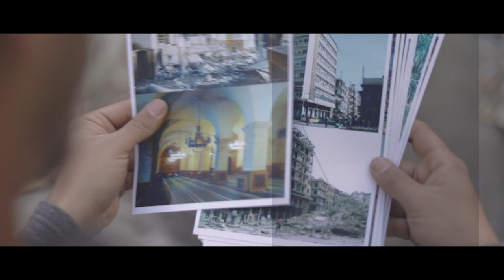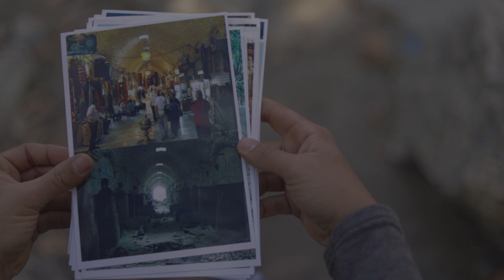فيديو كليب صرنا أغراب لـِ { محمد منتصر } 2019 official video clip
▪︎كلمات وأداء وإخراج { محمد_منتصر }
▪︎تصوير { قصي برادعي }
▪︎هندسة صوتية { جمال عقاد }

اغاني عن الغربة والسفر mp3,
اغانى عن الغربة مصرية,
اغاني عن الغربة حزينة,
اغاني عن الغربة سوريا,
اغاني عن الغربة سودانية,
اغاني يمنية عن الغربة,
اغاني هيثم يوسف عن الغربة,
اغاني عن الغربة والام,
اغاني عن الغربة والسفر,
أغاني عن الغربه والفراق,
اغاني عن الغربة والاشتياق,
اغاني عن الغربة والسفر مصرية,
اغاني عن الغربة والوحدة,
اغاني عن الغربة حالات واتس,
اغاني عن الغربه,
اغاني عن الغربه والسفر,
اغاني عن الغربه حالات واتس اب,
اغاني عن الغربه وفراق الاهل,
اغاني عن الغربه يمنيه,
اغاني عن الغربه حزينه,
اغاني عن الغربه حزين,
اغاني عن الغربة مغربية,
اغاني تركية عن الغربة مترجمة,
اغاني كردية حزينة عن الغربة مترجمة,
اغاني عن الغربة بدون موسيقى,
اغاني عن العودة من الغربة,
اغاني مغربية قديمة عن الغربة,
اغاني عن الغربة لبنانية,
اغاني عن الغربة كردية,
اغاني كردية حزينة عن الغربة,
اغاني كردية عن الغربة حالات واتس,
اغاني كردية حزينة عن الغربة حالات واتس,
اغاني كردي حزين عن الغربة,
اغاني كردية عن الغربة والام,
اغاني عن الغربة قديمة,
اغاني قصبة عن الغربة,
اغاني جزائرية قديمة عن الغربة,
اغاني قبائلية عن الغربة,
اغاني عن الاخ في الغربة,
اغاني فيروز عن الغربة,
اغاني فلسطينية عن الغربة,
اغاني عن الغربة عن الاخ,
اغاني عن الغربة عن الام,
اغاني عن الغربة عراقية,
اغاني عن الغربة عن الاهل,
اغاني عراقية حزينة عن الغربة,
اغاني عراقية قديمة عن الغربة,
اغاني حزينة عن الغربة عراقي,
اغاني عربية عن الغربة,
اغاني شاوية عن الغربة,
اغاني شعبية مغربية عن الغربة,
اغاني شعبية عن الغربة,
اغاني عراقية عن الغربة,
اغاني عن الغربة سورية,
اغاني سودانية حزينة عن الغربة,
اغاني سطايفية عن الغربة,
اغاني عن الغربة راي,
اغاني راب عن الغربة,
اغاني راي حزينة عن الغربة,
اغاني ريفية عن الغربة,
اغاني عن الغربة حالات,
اغاني عن الغربة حالات واتس اب,
اغاني عن الغربة حزينة جدا,
اغاني سورية حزينة عن الغربة,
اغاني عن الغربة جزائرية,
اغاني جزائرية حزينة عن الغربة,
اغاني جميلة عن الغربة,
اغاني جبلية عن الغربة,
اغاني عن الغربة عن الاهل جزائرية,
اغاني عن الغربة تركية,
اغاني تركية حزينة عن الغربة,
اغاني تركي عن الغربة,
اغاني عن الغربة بالكردي,
اغاني عن الغربة الاهل,
اجمل اغاني عن الغربة,
اغاني الغربة عن الام,
اغاني الراي عن الغربة,
اغاني امازيغية عن الغربة,
اغاني عن الغربة 2020
الغربة سوريا,
موال عن الغربة سوريا,
حالات عن الغربة سوريا,
عتابا عن الغربة سوريا,
مسجون في الغربة سوريا,
مواويل الغربة سوريا,
شعر عن الغربة سوريا,
موال الغربة سوري,
سوري في الغربة,
مسلسل سوري الغربة
سوريا اليوم,
سوريات,
سوريا سوريا,
سوريا الان,
سوريا ادلب,
سوريا الاخبارية,
سوريا واستراليا,
سوريا دراما,
سوريا يا حبيبتي,
سوريا يا قطعة مني,
سوريا يا سوريا,
سوريا يا بلادي,
سوريا يا بلاد العز,
سوريا يا ارض العز,
سوريا يا حبيبتي ناصيف,
سوريا يا امي,
يا سوريا,
يا سوريا لا تنسينا,
يا سوريا رغم الالم مشاري العفاسي,
يا سوريا اشتاقينا لاسمك,
يا سوريا جانا رمضان,
يا سوريا حرام,
يا سوريا تهني,
يا سوريا اشتقنالك,
سوريا وتركيا,
سوريا ولاوس,
سوريا ومصر,
سوريا ولو,
سوريا وبرازيل,
سوريا وطن الاول و العراق وطني الثاني,
سوريا وصفقة القرن,
سوريا وسوريا,
سوريا والعراق,
سوريا هويتي,
سوريا هي الوطن,
سوريا هكر,
سوريا هي الوطن لازم عليها نعود,
سوريا هي بشار الاسد,
سوريا هلا هلا,
سوريا هي النا,
سوريا هزة ارضية,
ابن سوريا اه,
سوريا نيوز,
سوريا نشيد,
سوريا نبش القبور,
سوريا نيوز مباشر,
سوريا نبض القلب,
سوريا نهاية الحرب,
سوريا نت,
سوريا نبيل العوضي,
فرعون سوريا,
سوريا مباشر,
سوريا مسلسل سوري,
سوريا موسيقى,
سوريا ملحم زين,
سوريا مصر,
سوريا مباشر الان,
سوريا موجوعة حالات واتس,
سوريا مباشر الان مباراة,
ابن سوريا م,
سوريا لحن الامل,
سوريا اليوم اخبار سوريا اليوم,
سوريا الشعلان,
سوريا الباب,
سوريا لا ما بتنحني,
اغاني لسوريا,
حالات واتس لسوريا,
موال لسوريا,
توقعات ٢٠٢٠ لسوريا,
النشيد الوطني لسوريا,
الرئيس الجديد لسوريا,
اغنية مصرية لسوريا,
مساعدات الصين لسوريا,
سوريا كامله,
سوريا كورونا,
سوريا كانت سوريا,
سوريا كندا,
سوريا كلمه,
سوريا كونا,
سوريا كم محافظه,
سوريا قديما,
سوريات قران,
سوريا قبل الازمة,
سوريا قصف اسرائيلي,
سوريا قبل الحرب,
سوريا قديم,
سوريا قطر,
ستوريات قصف جبهات,
سوريا في تركيا,
سوريا فلسطين,
سوريا في المستقبل,
سوريا في مصر,
سوريا وفرنسا,
سوريا في مرض كورونا,
سوريا في 2020,
سوريا فارس,
في سوريا,
في سوريا اليوم,
في سوريا 2020,
في سوريا مرض كورونا,
في سوريا في كورونا,
في سوريا حالات كورونا,
في سوريا داعش,
في سوريا مرض,
سوريا وغوام,
سوريا غنية,
سوريا اغاني,
سوريا غني,
سوري جيمر,
سوري غناء,
سوريا غالي,
سوريا غيث,
سوريا عاجل,
سوريا عام 1950,
سوريا عروس الكون,
سوريا عز بلادي,
سوريا عام 2000,
سوريا علم,
سوريا عام 2020,
سوريا عام 2010,
ع سوريا وديني,
ع سوريا يلا نروح,
ع سوريا ابو عمار,
ياطير سلملي ع سوريا,
اغاني ع سوريا,
ردوني ردوني ع سوريا,
اغاني عن سوريا حزينه,
بدنا نرجع ع سوريا,
سوريا دمشق,
سوريا دراما بث مباشر,
سوريا دراما مسلسلات,
سوريا ظلي واقفة,
سوريا ظلموكي البشر,
سوريا داعش,
سوريا دير الزور,